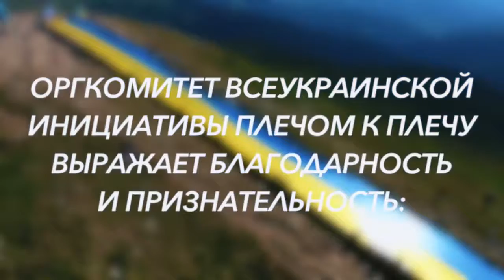Плечом к Плечу на Говерле с самым длинным Флагом Украины!